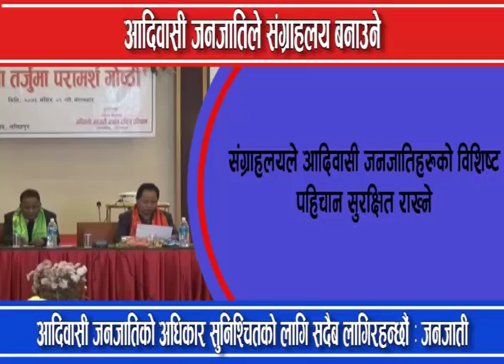आदिवासी जनजातीको संग्राहलय बन्ने